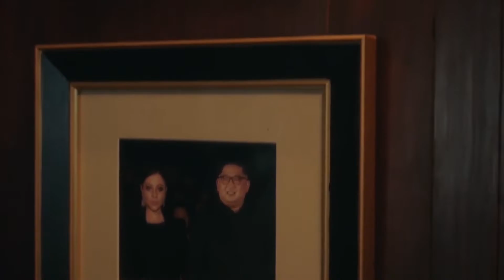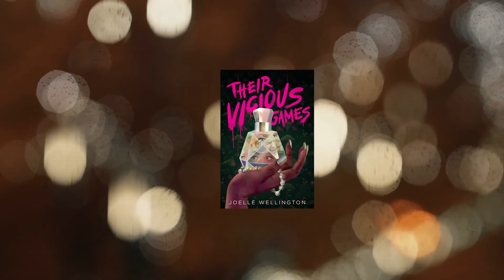Gossip Girl Season 2 Release Date And Storyline REVEALED..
Welcome back to Recap Royalty. Teen Vogue can exclusively share that Gossip Girl season 2 will premiere on Dec. 1 on HBOMax, and it will feature the return of Julien (Jordan Alexander), Zoya (Whitney Peak), Obie (Eli Brown), Audrey (Emily Alyn Lind), Max (Thomas Doherty), Aki (Evan Mock), Monet (Savannah Lee Smith), Luna (Zion Moreno), and all the characters you grew to love — or hate — in the first season. And where there are catfights, there’s an original series character returning to the show: Georgina Sparks, played by the inimitable Michelle Trachtenberg. An agent of chaos, a plot catalyst, an icon in her own right, Georgina will inject some much-needed mastermind behavior into Gossip Girl season 2.

If you're a fan of all things gossip, drama, and competition, you'll want to add Their Vicious Games to your reading list. Readers will have to wait awhile before the book makes its official summer 2023 debut, but for now, we have your exclusive first-look at the cover. Their Vicious Games, a novel from Joelle Wellington, has something for everyone. It's described as pulling inspiration from Aces of Spades, Squid Game, Gossip Girl, The Hunger Games, and even, The Bachelor.